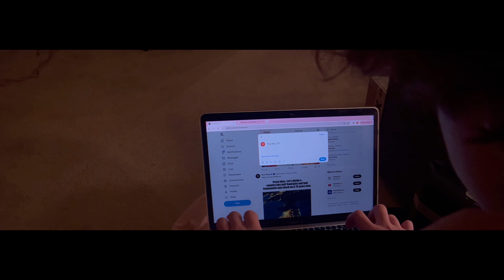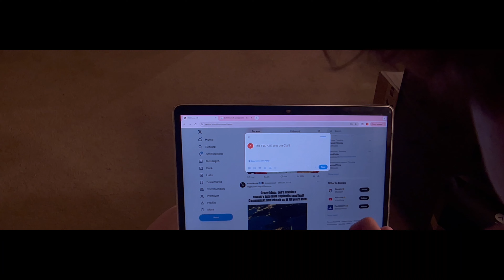The Conspirator - Short Film